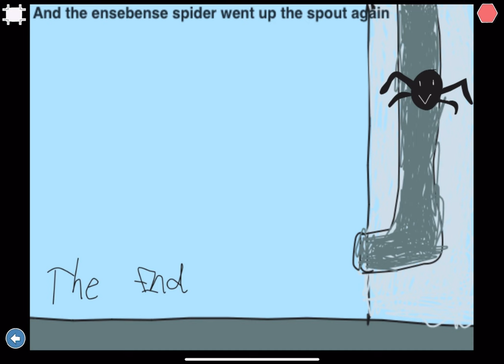Mana’s video | One little duck | Itsy bitsy spider | coding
Song and animation, Mana made from Scratch Jr